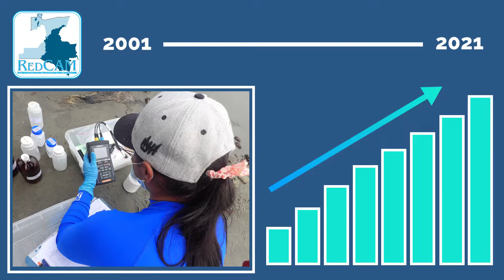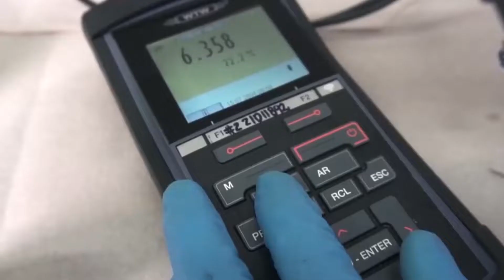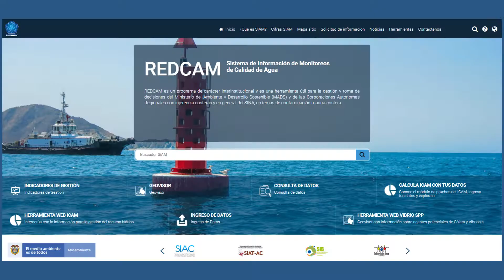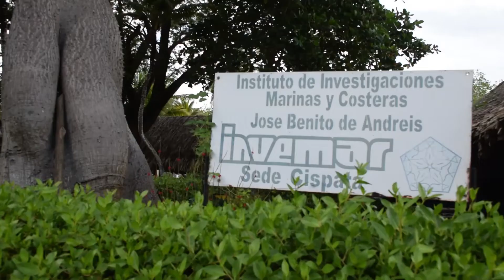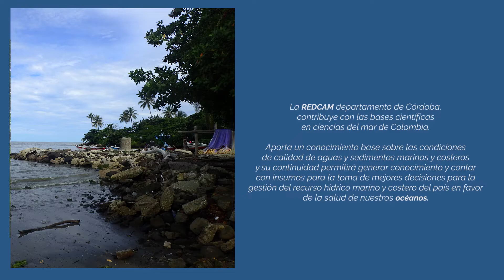Avances REDCAM, 2021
La REDCAM contribuye con las bases científicas en ciencias del mar de Colombia; aporta un conocimiento base sobre las condiciones de la calidad de las aguas y sedimentos marinos y costeros, y su continuidad permitirá generar conocimientos y contar con los insumos para la toma de decisiones en cuanto a la gestión del recurso hídrico.